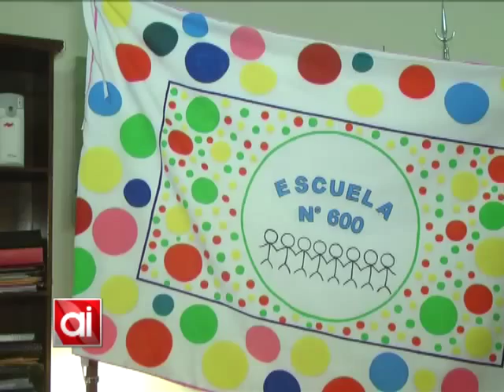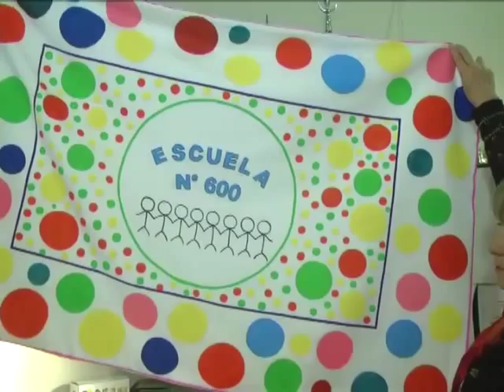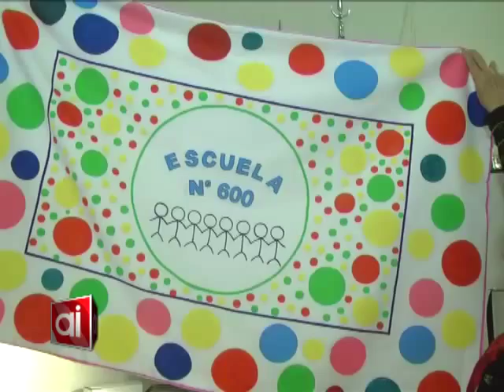La Escuela N° 600 diseñó su propia bandera (parte 1/2)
Los alumnos de la Escuela N° 600 participaron con una serie de dibujos de un concurso para el diseño de su propia bandera, que fue presentada en el acto del 20 de junio.
La ganadora resultó Micaela Sosa.